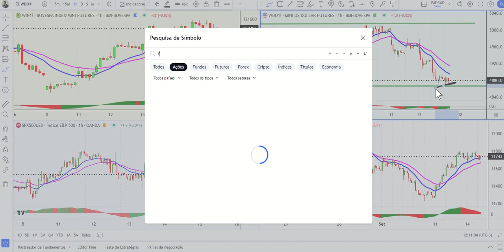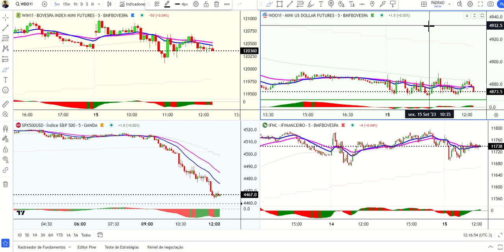Indice na resistencia e dolar no suporte mas lateralizados